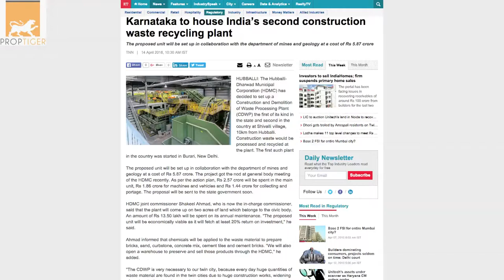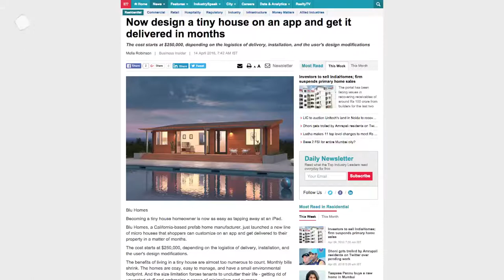RealtyNewsRoundup: Karnataka To House India’s Second Construction Waste Recycling Plant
The Hubli-Dharwad Municipal Corporation in Karnataka has decided to set up a Construction and Demolition of Waste Processing Plant, the first of its kind in the state and second in the country, at Shivalli village in Hubli. The proposed unit will be set up in collaboration with the department of mines and geology at a cost of Rs 5.87 crore. The first such plant in the country was started in Burari, New Delhi. Watch this video to know the biggest headlines of the real estate sector.